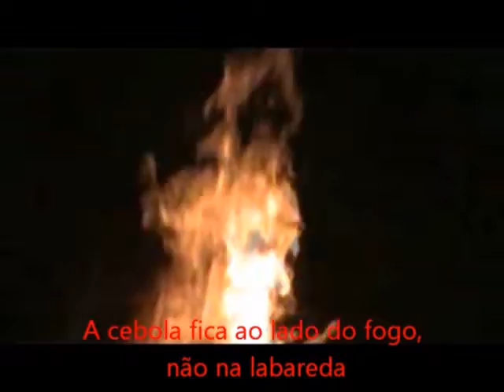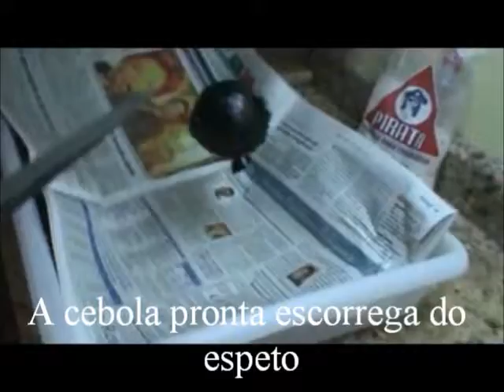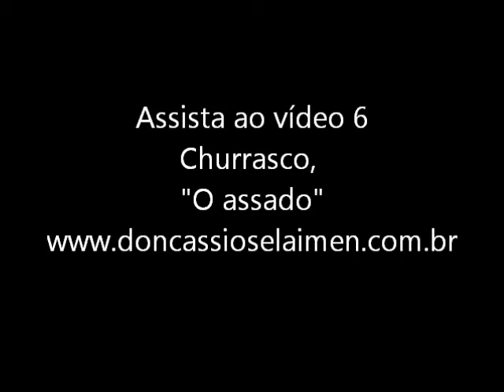Dicas de Culinária; Don C. Selaimen; "Salada Quente"; video 5.wmv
Esse vídei descreve uma faca e como afiá-la de duas maneiras diferentes. Com máquínário apropriado e manualmente.
É o numero 5 de uma série de 7 vídeos com dicas sobre facas e culinária gaúcha.